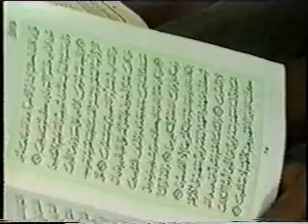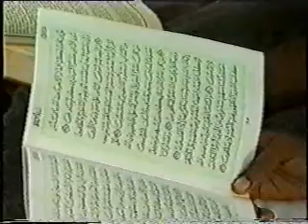Sheikh Ja'afar Tafsir Surah 2 AL BAQARA Ayah 99 to 103